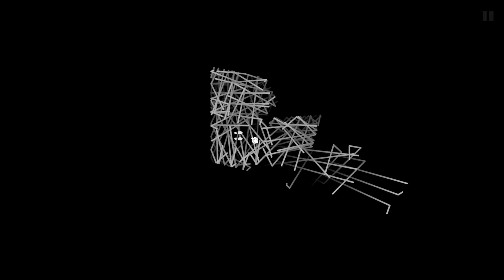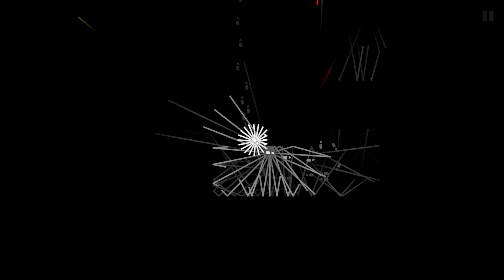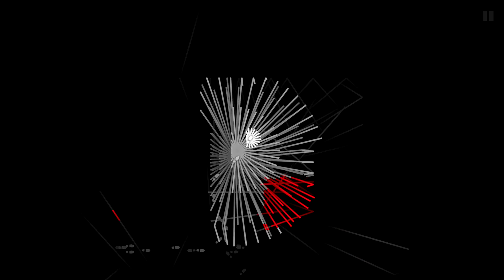Let's Play: Dark Echo - Schleichaktionen [04]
Gewisse Taktiken, wie etwa das Klatschen, wegschleichen und Steine werfen, gehen nie aus der Mode. Allerdings braucht man manchmal etwas Geduld, um bei Spiralen, Labyrinthen und merkwürdigen Aparaten an das Ziel zu gelangen, bzw. es überhaupt erstmal ausmachen zu können. In den Gastrollen: Spiralen und Labyrinthe.